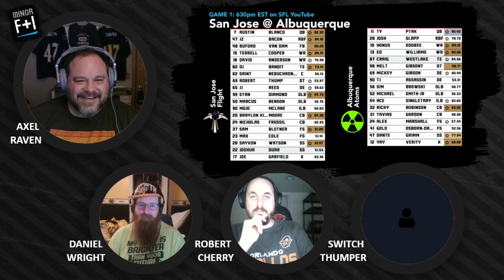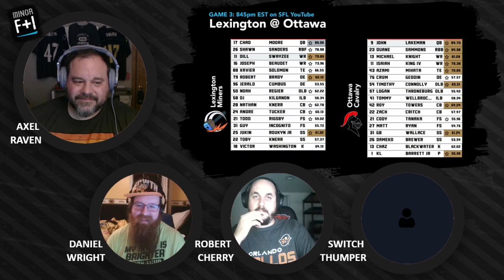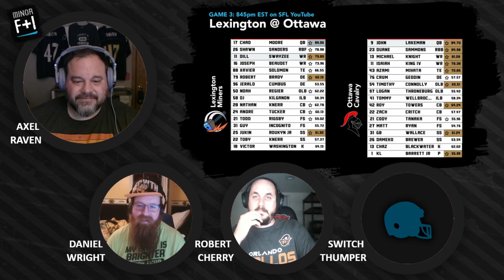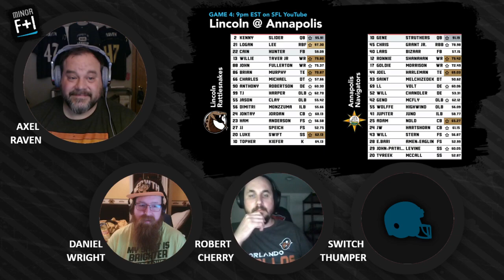Minor League Fights + Insights: Series 3, Episode 6 (11/9/22)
In Episode 6 (11/9), we chat with Tacoma QB, King Jackson, we breakdown the Week 4 action, and then we preview the upcoming games of Week 5.